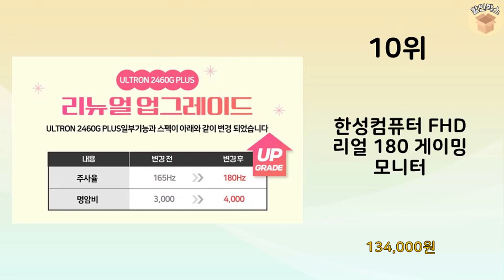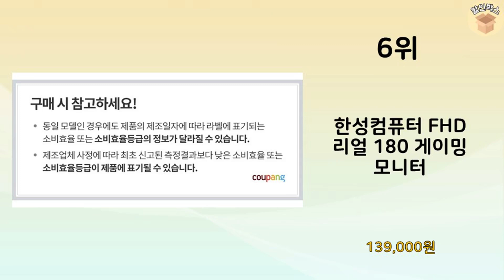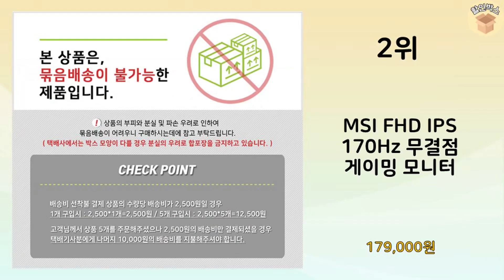2024년 가장 많이 판매 된 게이밍165Hz모니터 인기 TOP 10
2024년 불티나게 팔린 게이밍165Hz모니터 TOP 10을 소개해드립니다.

10위 : 한성컴퓨터 FHD 리얼 180 게이밍 모니터

9위 : 인터픽셀 IP2744 FHD 165Hz 27인치 게이밍 모니터,

8위 : 어드밴스원 FHD 커브드 보더리스 165HZ 게이밍 모니터

7위 : 인터픽셀 QHD 리얼 165Hz FAST VA 멀티스탠드 커브드

6위 : 한성컴퓨터 FHD 리얼 180 게이밍 모니터

5위 : 알파스캔 콘퀘스트 32Q81G 게이밍 QHD 165 무결점 32

4위 : 한성컴퓨터 FHD 1500R 리얼 180 게이밍 모니터

3위 : 인터픽셀 FHD 리얼 165Hz IPS 평면 게이밍 모니터, 6

2위 : MSI FHD IPS 170Hz 무결점 게이밍 모니터

1위 : 샤오미 FHD 게이밍 모니터, 68.47cm, P27FBB-RG

 감사합니다